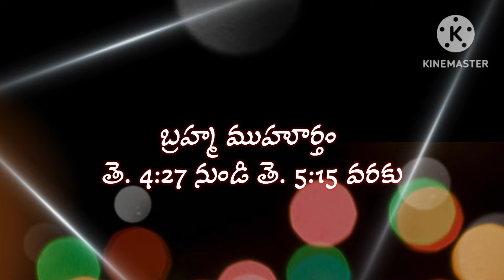today tithi || today telugu pamchangam || 18-8-2024 ఆదివారం పంచాంగం